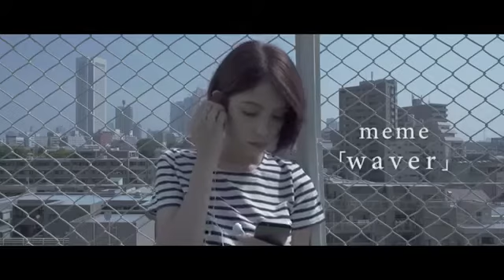(meme) - waver - Official Music Video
【Member Official Twitter 】
Vo.佐々木まゆ @mayusasaki__
Gt.齋藤翔太 @_shota_saito_

【監督：撮影】
中野 亮 @ryo3826

橋詰 南菜

【歌詞】

午前二時つけたままのテレビに映るのは
偉そうに語る大人達ばかりで
コップに入れた水も 吸いかけのタバコも
目に映るもの全てが色褪せて見えるよ

雨の街に傘も持たずに
君の姿を探しに行くよ

大通りを走り去る車の音に紛れるように
君の名前呟いた
頭に過るあの日の君の後ろ姿は
今も僕を揺さぶる

深夜、人影のない道を独り歩いて
書きかけの歌詞を書いたノートを持って

使い古したマフラーも 履き潰したスニーカーも
持っているもの全部、思い出すから嫌になるよ

閉まりかけの電車 飛び乗って向かうのは
何度も行ったあの街